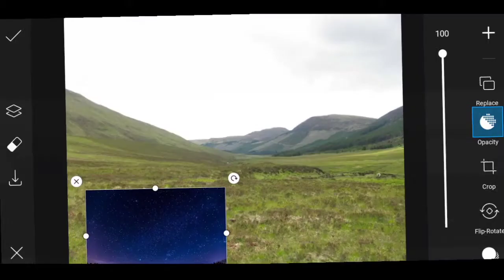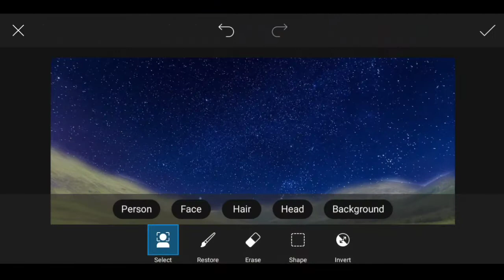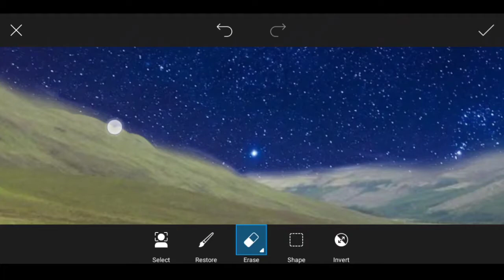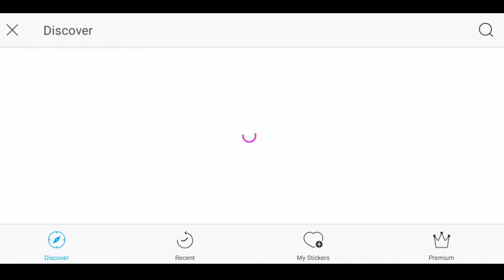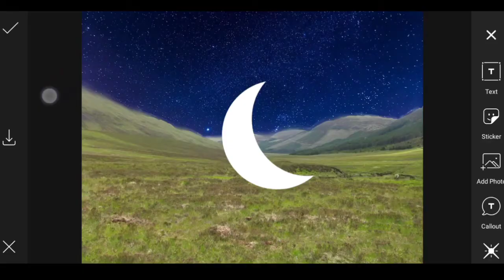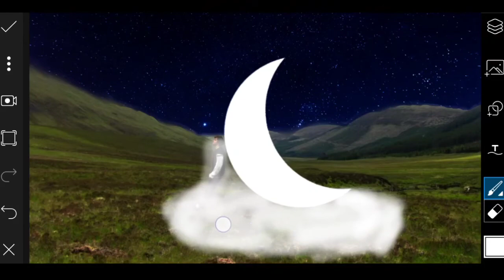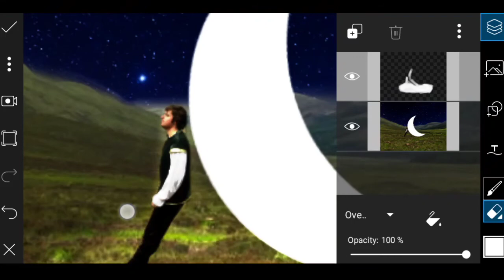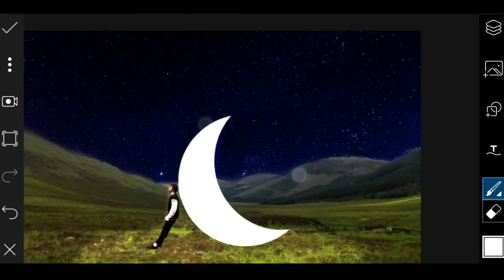Picsart manuplation/ moon manuplation with picsart.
picsart manuplation/ picsart photo editing.